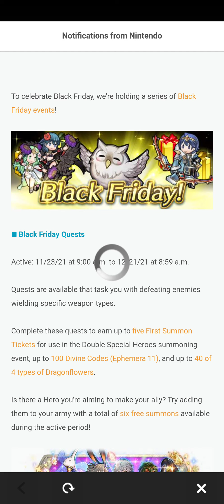Fire Emblem Heroes|prologue quest 1&2